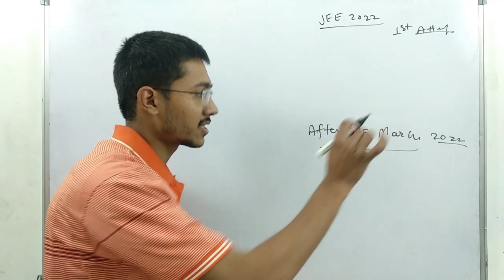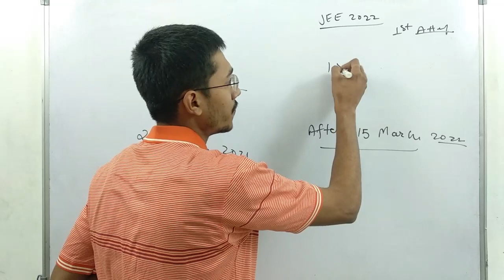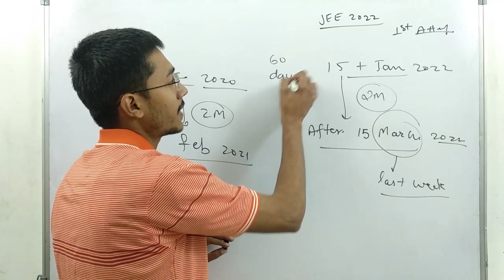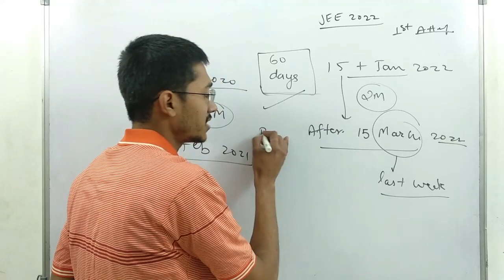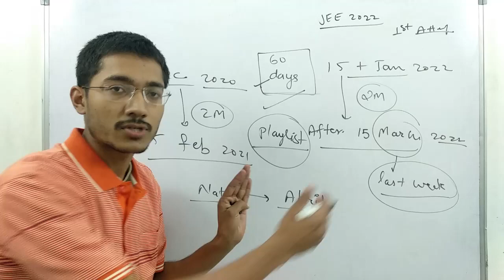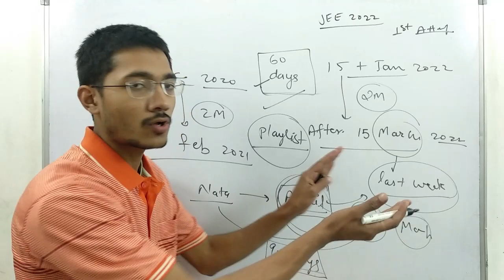Nata & Jee mains paper 2 b arch 2022 First Attempt Registration, Exam Updates 🔥🔥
~~Videos for 2022 Architecture Aspirants!

~~Some More Awesome Videos for you...